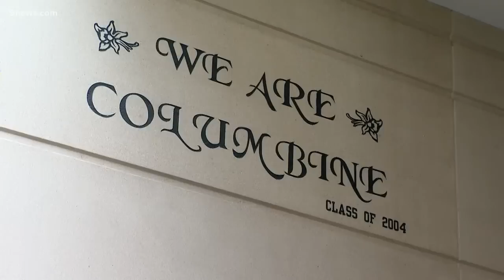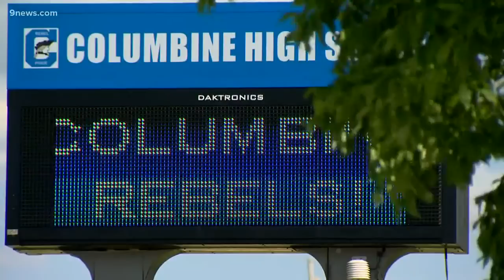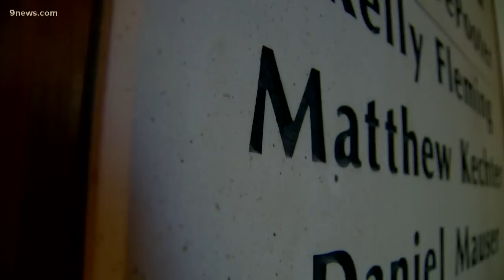Columbine 20 years later: The evolution of tragedy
The recent threat made to Colorado schools comes at a sensitive time for Colorado families, especially in Jefferson County. On Saturday, the Columbine High School community will mark exactly 20 years after the horrific shootings that left 13 victims dead. While the pain will never go away, the victims' families say time has unlocked perspectives they never expected.

9NEWS (KUSA) is located in Denver, Colorado.